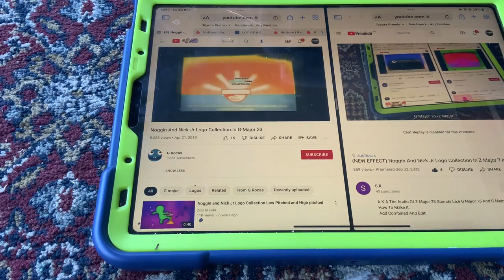(NEW EFFECT) Noggin And Nick Jr Logo Collection In Zoopals Major In G Major 16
A.K.A The Audio Of ZoopalsMajorUp V1 Sounds Like G Major 16 And G Major Pitches.
How To Make It:
Add Combined And Edit:
Spilt
1st: Channel Blend- Inverted- Solarize- Glowing Hybrids
2nd:Mirror- Reflect Bottom
Video: G Major 16+Z Major 7 Spilt G Major 7
Audio:ZoopalsMajorUp V1
G Major 16+Zoopals Major=Zoopals Major 16